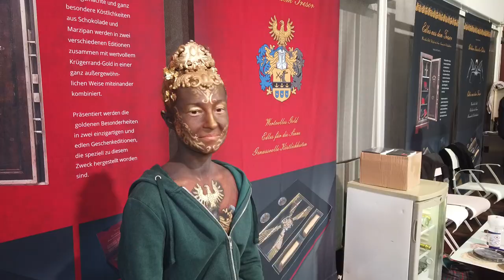Body Painting transformation to Chocolate Fairy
Artist, Photographer: Julie Boehm ART,  julie_boehm.com
Dancer and Model: Maria Vorontsova
Promoting: Edles aus dem Tresor,  edles-aus-dem-tresor.de/
Place: Kulinart Messe Stuttgart